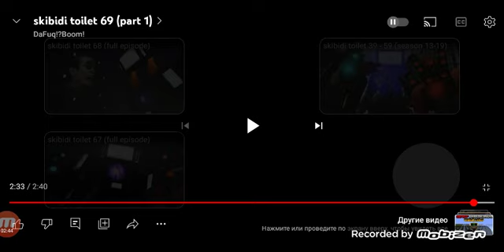Skibidi toilet-сезон 1 все серии